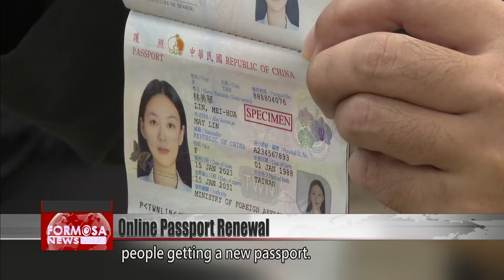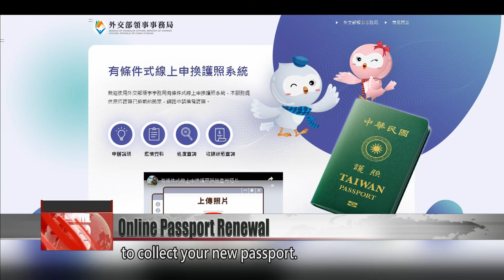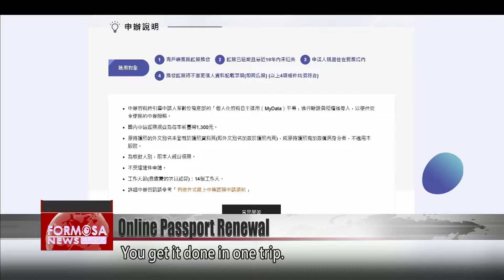New online passport renewal system makes applications easier｜Taiwan News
A new online passport renewal system has launched in Taiwan, making the necessary paperwork less time consuming. Applicants can submit all the required documents online and collect their new passport at government offices when it’s ready. The system can be used by anyone aged 18 and up, though it does require the user to have a citizen digital certificate.

It’s early in the morning, and the Bureau of Consular Affairs is packed with people getting a new passport. Some have even had to take time off work to come. Starting Tuesday, the process will require fewer visits to government offices.

Enfys Yeh
FTV reporter
Previously, if your passport’s expired, you’d have to make an appointment online and bring photographs, documents and so on to the Ministry of Foreign Affairs in person. After waiting in line, and submitting everything, you’d still have to come back once again on a different day to collect your new passport.

A new system has launched for passport applications with the Bureau of Consular Affairs. The requirements are as follows: applicants must be at least 18 years old and have a citizen digital certificate. They must also have not lost their passport in the past 10 years, and require no endorsement stamps. They must be in Taiwan, and require no changes to their household registration in Taiwan. If you meet all criteria, congratulations! All you have to do now is enter your personal information on the system, pay a NT$1,300 fee and choose a day to collect your new passport.

Lin Chia-lung
Foreign minister
Our colleagues at the Bureau of Consular Affairs have been working for more than a year on this. I would also like to thank the Ministry of the Interior and the Ministry of Digital Affairs for cooperating in promoting this system. There are more than 3 million people with valid citizen digital certificates. Of course we’d also like to encourage people to first apply for a citizen digital certificate.

The system is currently on a trial basis and can process up to between 400 and 500 applications per office per day. The daily cap is expected to be lifted when the system launches in full as early as November.

It’s still quite a hassle, because you might not have a citizen digital certificate and you’d have to apply for that too.

As I see it, it’s quite convenient. This way you just submit the documents, and then you can collect your passport. You get it done in one trip.

The online system does away with unnecessary trips to submit documents, and can be accessed right from home, similarly to the tax filing system.